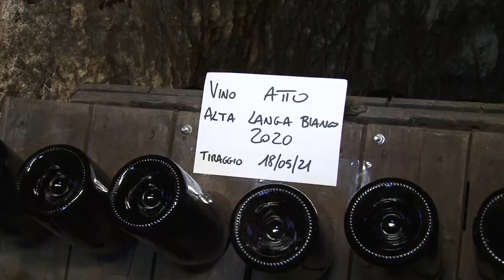Azienda Agricola Gallo - Attività in Vigneto